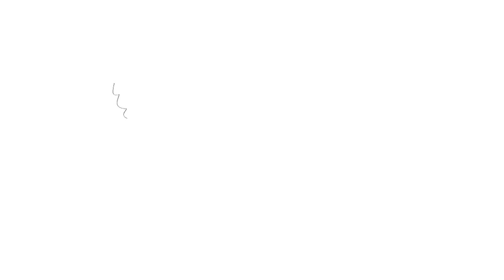Let's draw something #536